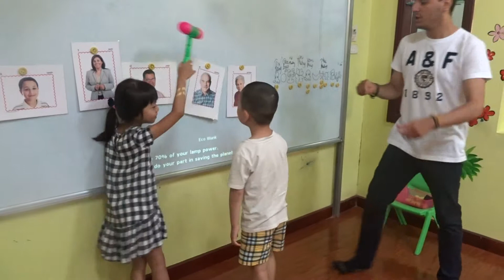My family - Vocab with Mr. Milo - An2 - Hieu & T.Linh